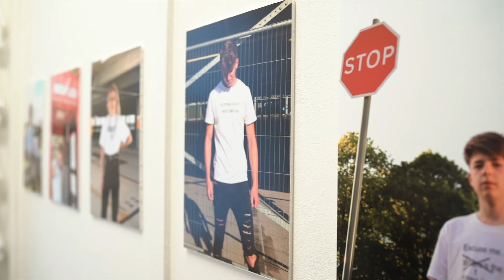Creative Industries End of Year Festival 2019 “ARRIVAL” – City of Oxford College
Students from the Creative Industries faculty at City of Oxford College hosted their end of year show  "ARRIVAL", a festival to celebrate the achievements of students during their time at college.

The Creative Industries Festival provides exciting opportunities for students to showcase their final project work to the public, family and friends.

Instagram.com/activatelearn
Twitter.com/activate_learn